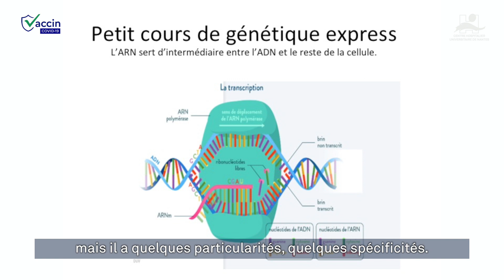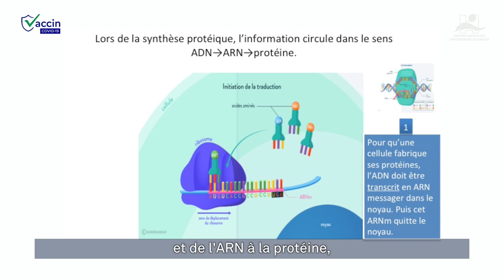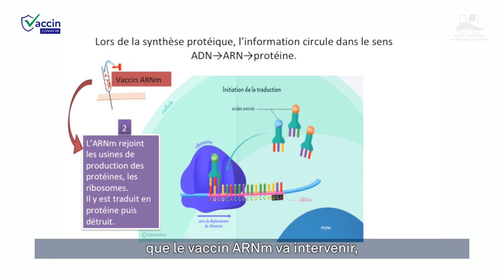Génétique et vaccin #1 : vos questions au Dr Paul Le Turnier